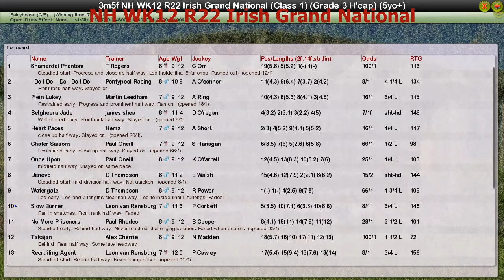NH WK12 R22 Irish Grand National